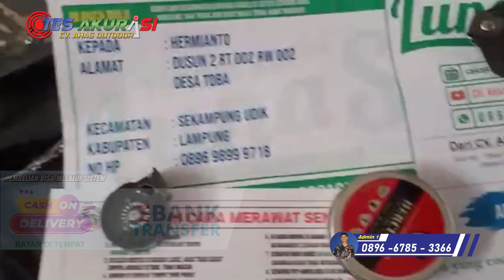SENAPAN PCP BOCAP FX CROWN - MILIK MARDIYANTO - WAY KANAN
Admin 5 : 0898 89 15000
admin 4 : 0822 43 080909
Admin 3 : 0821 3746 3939
Admin 2 : 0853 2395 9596
Admin 1 : 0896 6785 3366

4 CARA BELI / ORDER :

*1.* Beli dengan bayar di tempat setelah barang sampai (COD)
*2.* Beli  via WA dan Transfer via BRI
*3.* Beli dengan order RekBer di tokopedia
*4.* Beli aksesoris dan produk lainnya di CV ahas Outdoor
*5.* Datang ke alamat kami di Desa raguklampitan RT 04 RW 01 Batealit Jepara Jawa Tengah

4 CARA BELI / ORDER :

*1.* Beli dengan bayar di tempat setelah barang sampai (COD)
*2.* Beli  via WA dan Transfer via BRI
*3.* Beli dengan order RekBer di tokopedia
*4.* Datang ke alamat kami di Desa raguklampitan RT 04 RW 01 Batealit Jepara Jawa Tengah